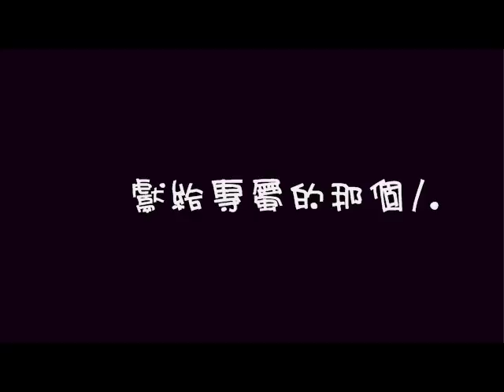白色浪漫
祝福 天下所有的
有情人 終成眷屬